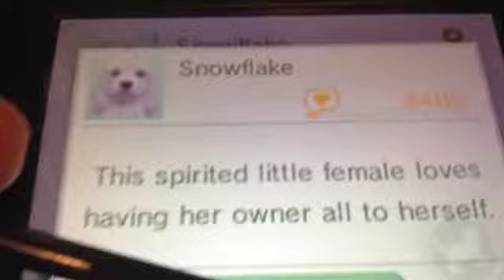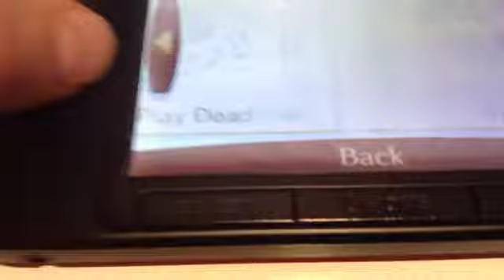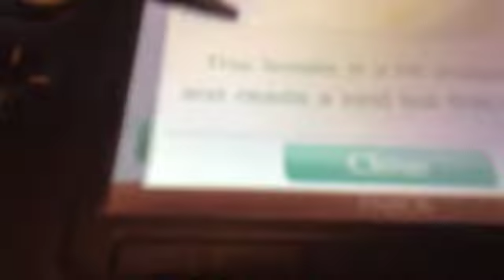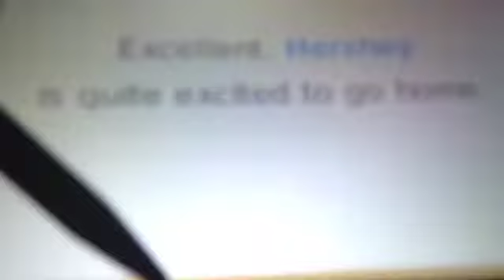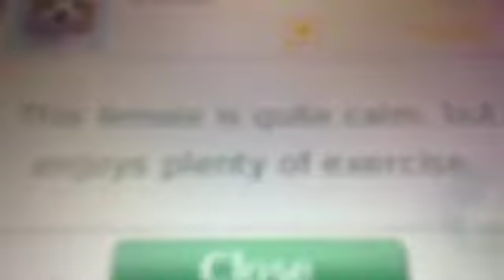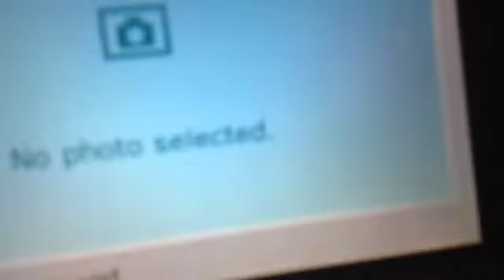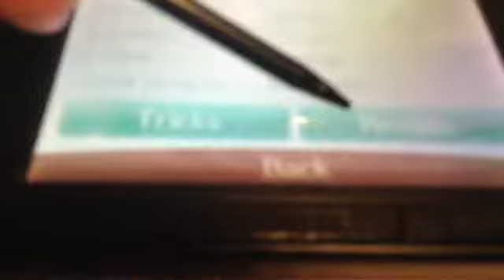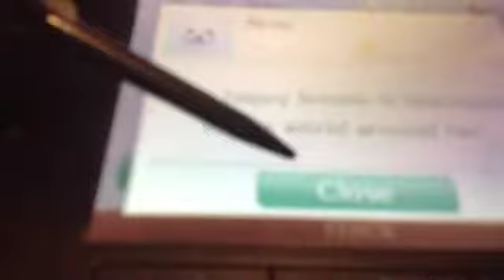Updates On All Versions (Requested by Nintendog Heart)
Yep, updates on all my versions! A big shoutout to Nintendog Heart for requesting this!